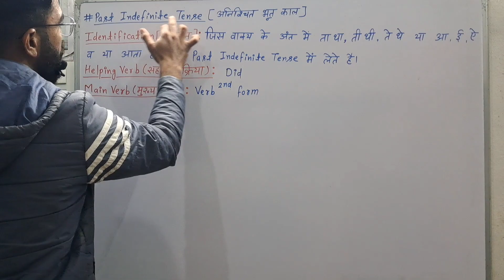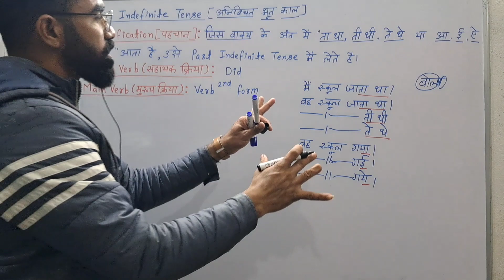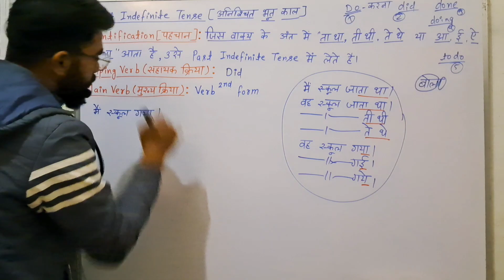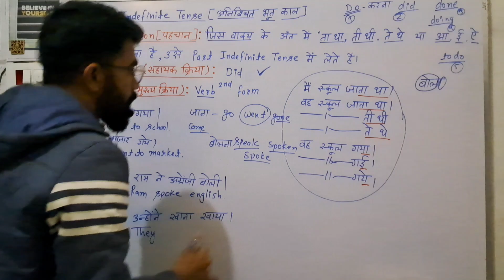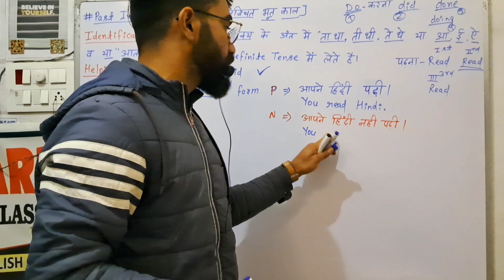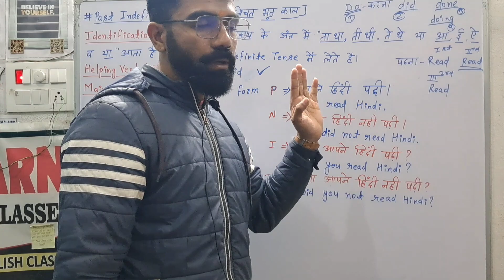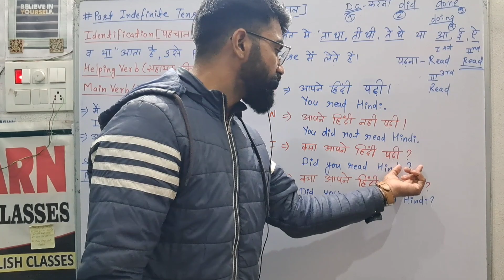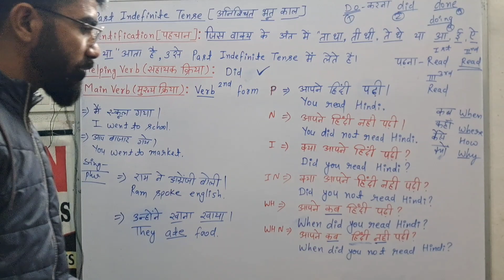Past Indefinite Tense|| Simple Past Tense || Rahul Mewada Sir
Past Indefinite Tense|| Simple Past Tense || Rahul Mewada Sir || Past Tense

• Bilkul Basic se English Sikhen
• Basic Grammer in English
• Basics of  English Grammer
• English Bilna kese Sikhen

यह चैनल अंग्रेज़ी के विधार्थियो को अंग्रेज़ी का कंप्लीट Knowledge देने के लिए बनाया गया है यदि आप क्लास 9,10,11,12 के विधार्थियो है या फिर किसी कंम्पीटीशन SSS CHSL, NDA, TET, TGT, PGT, PET, NET और Air Force etc. की तैयारी कर रहे हैं तो आप हमारे चैनल को सब्सक्राइब करें, वीडियो को लाइक करें और अपने मित्रों को शेयर करें ||